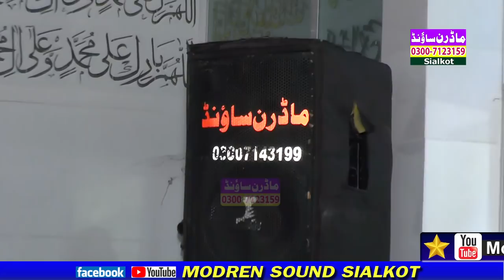Hafiz Imran Aasi/ Jannati Janwar Part 1/ Modren Sound Sialkot 03007123159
Upload By. Usman Raza 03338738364